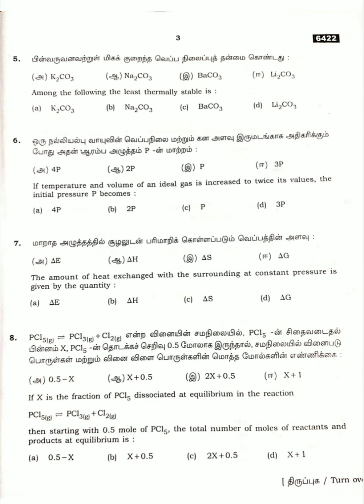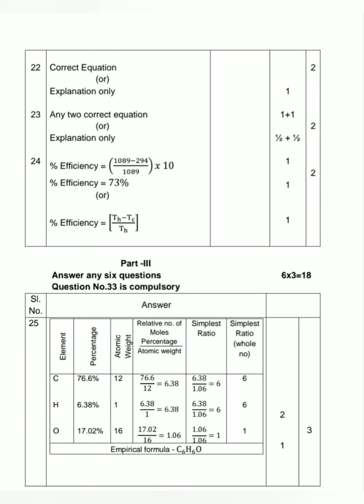11th CHEMISTRY, AUGUST 2022 GOVT PUBLIC EXAM QUESTION AND GOVT KEY ANSWER